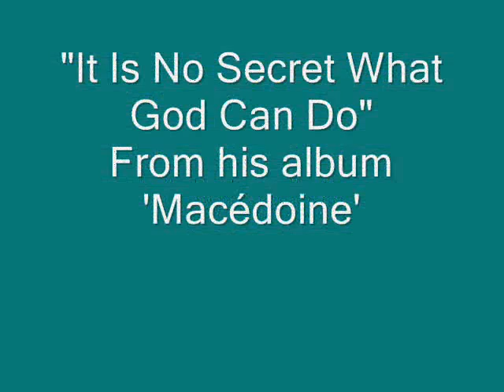It Is No Secret What God Can Do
Ed Madden sings It Is No Secret What God Can Do from his album Macédoine